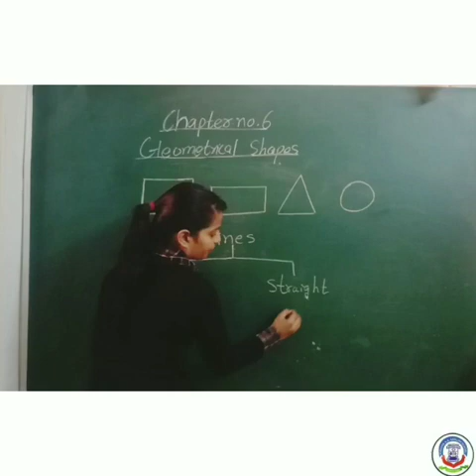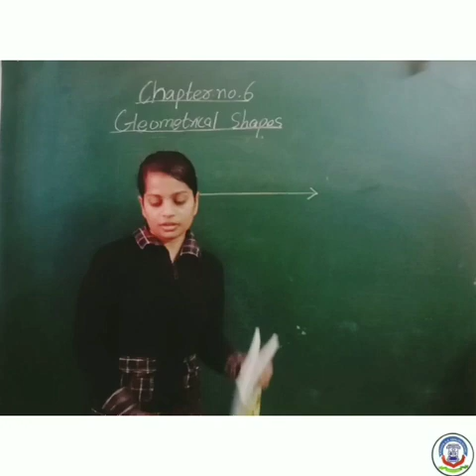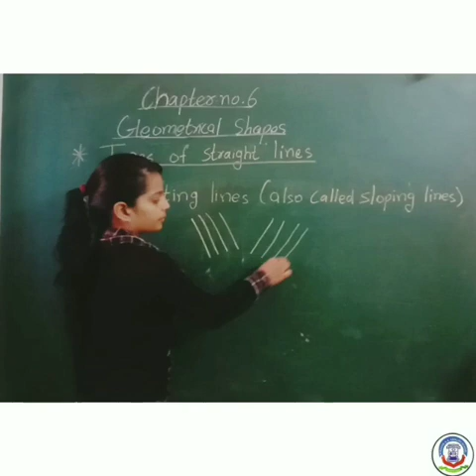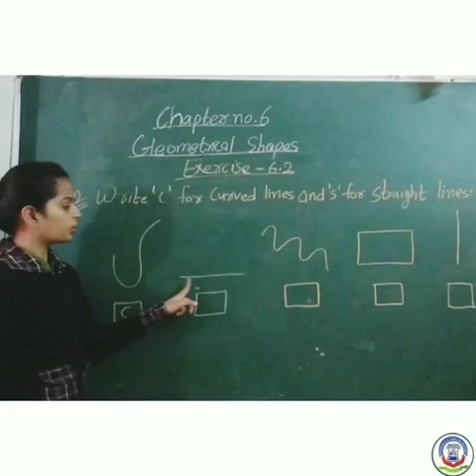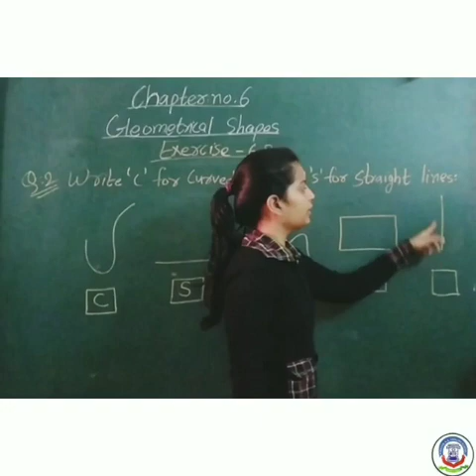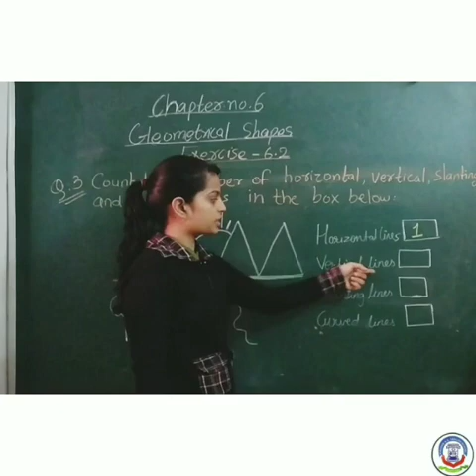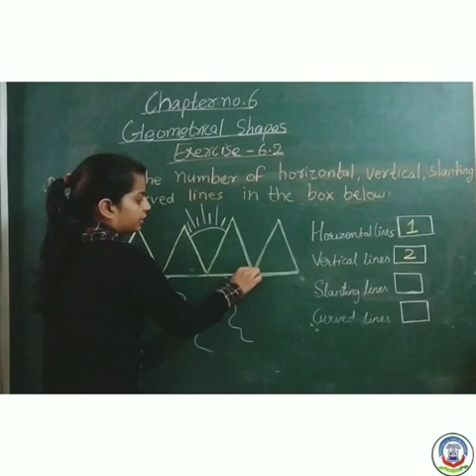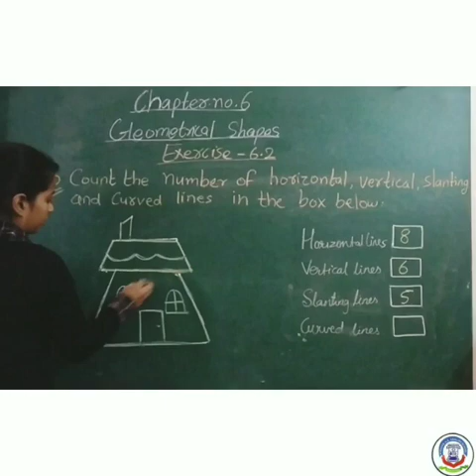07 DEC 2020, Std 2 Maths L6 Geometrical shapes p2